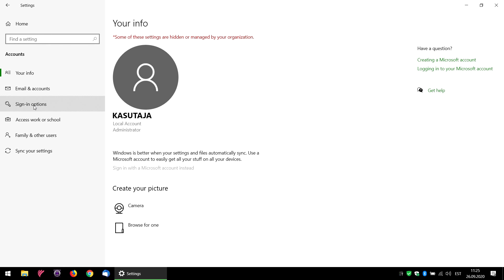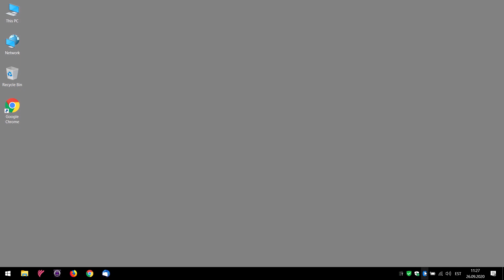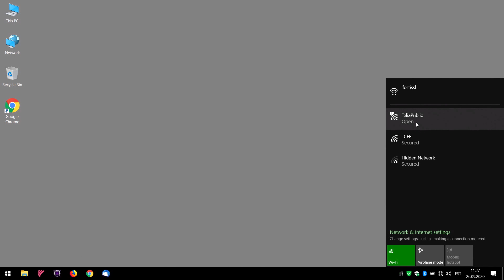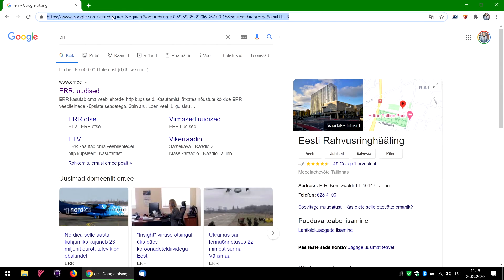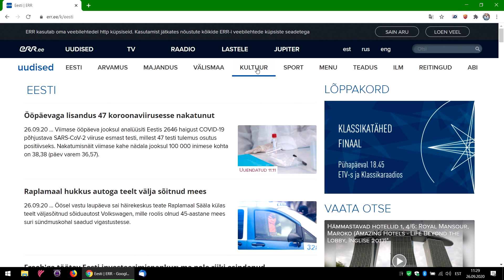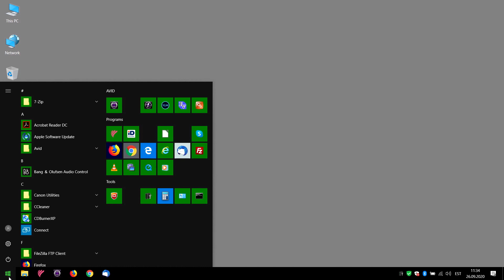Prillitoosi nutiabi 1/10 - Arvuti parool ja internetis surfamine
Selles klipis anname oma arvutile salasõna ehk parooli ehk passwordi, et keegi peale meie enda ei saaks arvutisse kolama ning teeme ka esimese surfamise uudisteportaali err.ee. Õpetab Karl Gustav Adamsoo.

Klipi juurde soovitame:
Facebooki grupp: EAKATE NUTIABI
Eakate nutiabi grupi eesmärk on luua virtuaalne kogukond, kus saab toetada eakate digipädevusi ja aidata leida vastused tekkinud küsimustele.
Siin grupis saad küsida julgelt küsimusi ning nendele vastavad telekommunikatsiooni, panganduse ja küberturvalisuse ala eksperdid ning spetsialistid teistest digitaalseid lahendusi puudutavatest valdkondadest.
Internetis saadaval Digioskuste õpe seenioridele:
Tallinna Keskraamatukogu pakub ka küpses eas digi- ehk arvutihuvilisele enesearendamise võimalusi – UURI JÄRGI KLIKKIDES SIIA

Värvikaid digielamusi!